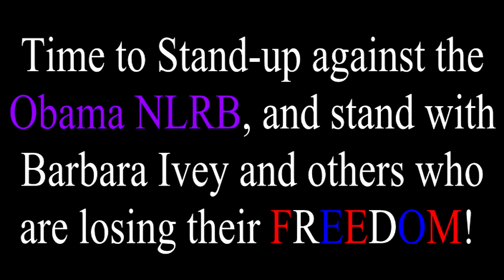Obama NLRB Shreds Democracy - Ends Secret Ballot Option For Workers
As noted in a previous BigGovernment posting, the Obama NLRB has literally chosen to shred secret ballots and thus democracy in the workplace.  In what clearly was a gift to Big Labor and its collusive agreements with certain employers, the NLRB took away the right for employees to have a secret ballot election immediately following a coercive union 'card check' drive.  In addition, it retroactively took action and cancelled secret ballots that had already been cast or were set to be cast.

Barbara Ivey of the forced unionism state of Oregon and her co-workers were victims of the totalitarian NLRB actions.  On August 26th, as Big Labor Attorney and NLRB Chair Wilma Liebman's term expired and she slinked back to her Big Labor law practice, the NLRB voted to repeal "DANA rights" in its Lamons Gasket decision.

Mrs. Ivey was invited by the Education & Workforce Committee to testify about her shock that the U.S. government took away her right to a secret ballot, especially since the NLRB had earlier said she had the right and had scheduled the vote only days after the fateful Lamons Gasket decision.  She and her fellow employees never got a chance for a secret ballot to vote, and now she will be forced to pay tribute to an SEIU union boss in order to keep her job.

The video above is taken from the Education & Workforce Committee hearing where the Obama NLRB usurpation of power and destruction of individual liberty is on display.  Because of this decision numerous secret ballots that have already cast in workplaces across the country will never be counted.  The ballots reportedly are currently stored at NLRB, then will eventually be shredded or disposed of in another manner.

To borrow from the Wisconsin union thugs, "This is what DEMOCRCY looks like" in an Obama Administration!

(NOTE: What were known as "DANA Rights" occurred when the NLRB voted 3-2 to overturned its policy of denying employees any access to a secret ballot vote over unionization after a union is recognized pursuant to the controversial "card check" organizing process. The ruling came in two high-profile cases brought by National Right to Work Legal Defense Foundation attorneys for employees at two automotive suppliers (Dana and Metaldyne) who found themselves organized by the United Auto Workers (UAW) union. "DANA Rights" required the NLRB to give employees notice that they have 45 days after a card check recognition to file a decertification petition to obtain an election to vote out the unwanted union.  Interestingly, these rights were granted prospectively, but removed retrospectively by the NLRB. )